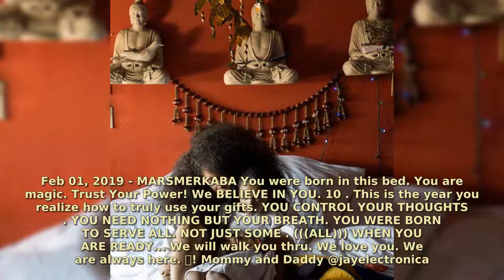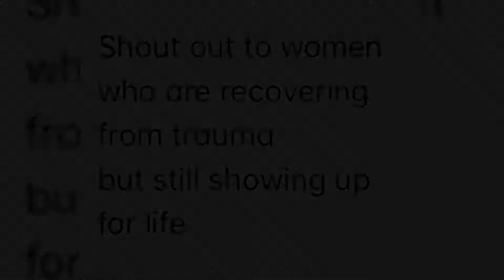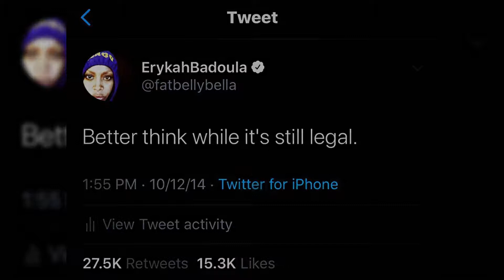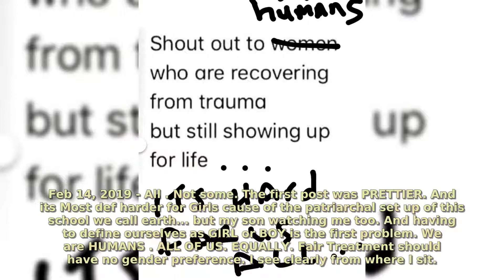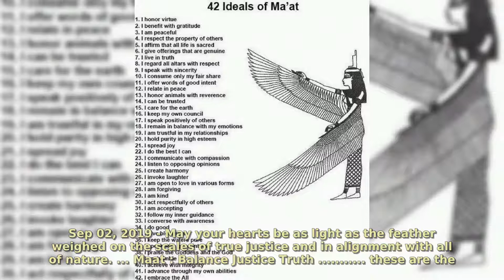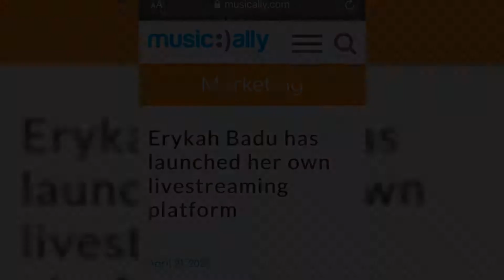Erykah Badu | Real Life Moments 2020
Erykah Badu
Erica Abi Wright, known professionally as Erykah Badu, is an American singer-songwriter, record producer and actress. Badu's career began after opening a show for D'Angelo in 1994 in Fort Worth; record label executive Kedar Massenburg was highly impressed with her performance and signed her to Kedar Entertainment.
Born: February 26, 1971 (age 49 years), Dallas, Texas, United States
Movies and TV shows: What Men Want, The Cider House Rules, MORE
Children: Seven Sirius Benjamin, Puma Sabti Curry, Mars Merkaba Thedford